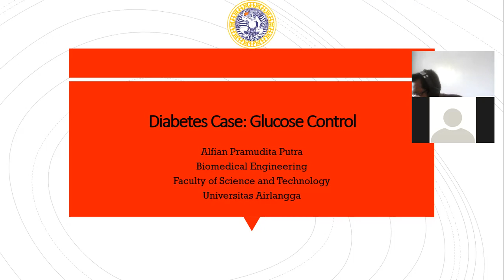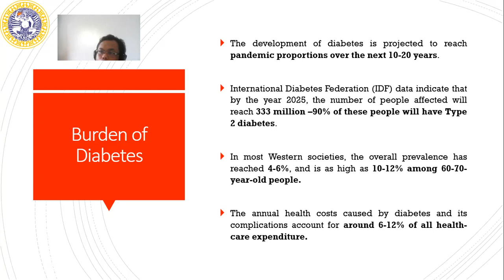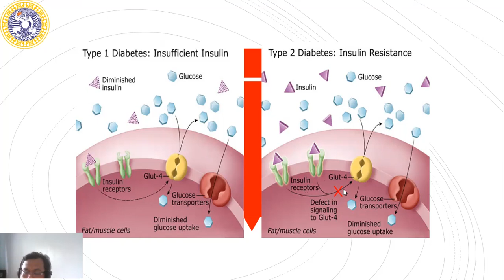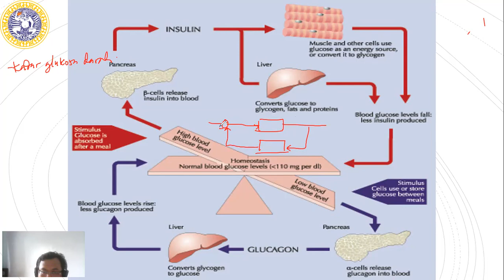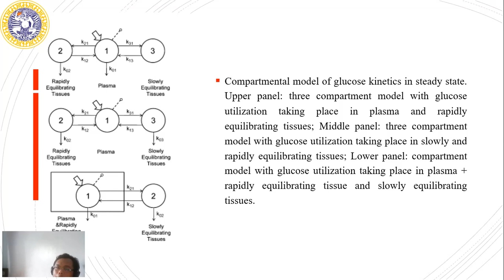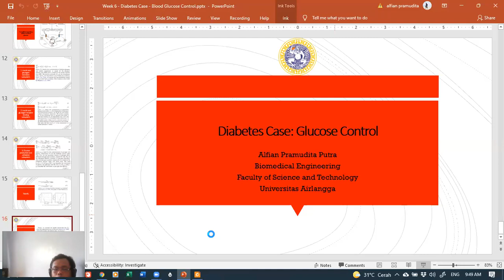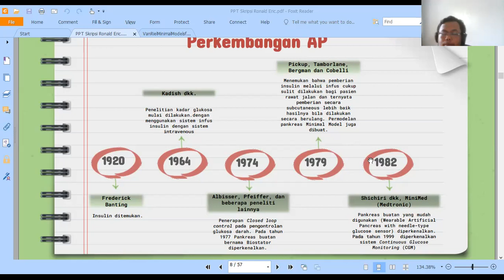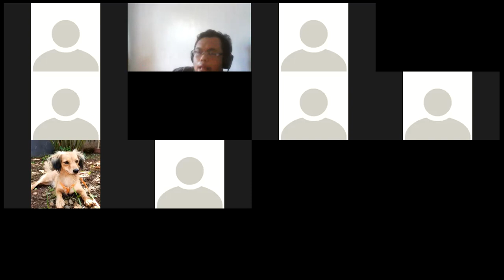[Design of Medical Control Systems] - Week 6 - DIabetes Case: Blood Glucose Control